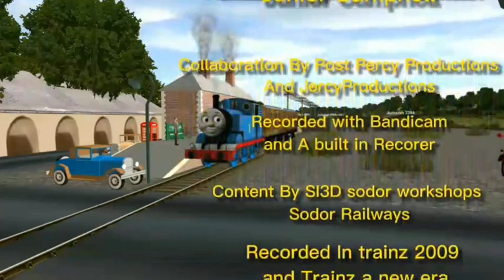Horrid Lorries (adaption)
hey yall this is a collab video by me and @luckyproductions-se5nf we both will be posting it on our channels